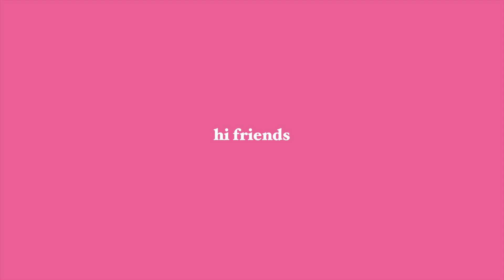things I plan to change in 2023 ✨🌿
Hi friends! Welcome back! In this video I share with you all my goals for 2023! What are your goals? I love youuuuuu🤍